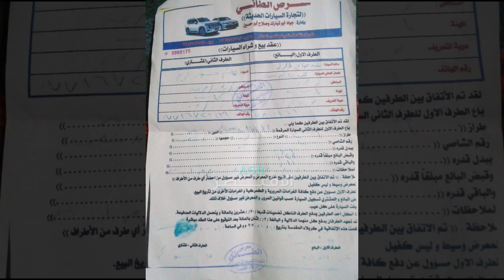مواطن يتم سرقة سيارته في وضح النهار عن طريق منتسب في العتبة واخر من الناصرية